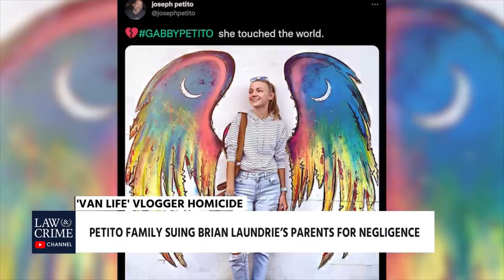COMING UP: Gabby Petito’s Parents and Brian Laundrie’s Parents Face Off at Hearing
A hearing has been scheduled for Wednesday in the lawsuit filed by Gabby Petito's family against the family of Brian Laundrie. Her family claimed that the Laundries knew that their son killed their daughter and did not speak up.